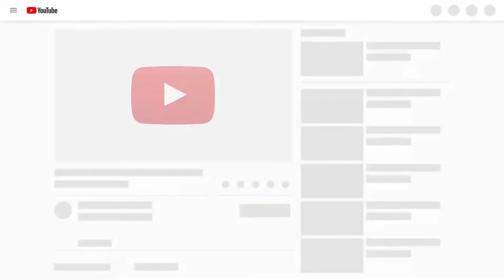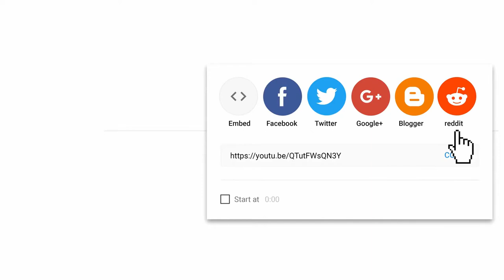Comical Dogs And Cats Reaction To Food Funny Animal Reaction video #09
Look no further...these funny dogs and cats are on a mission to make you smile. ..
Baby dogs are amazing pets because they are the cutest and the most fun. Watching funny baby dogs is the hardest try not to laugh challenge. It is funny and cute. This is the cutest and best video ever!